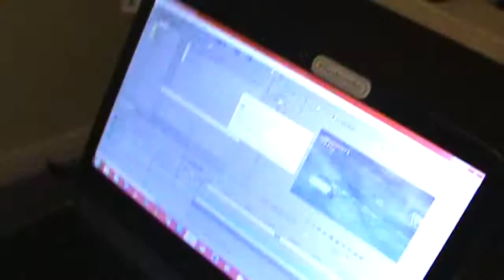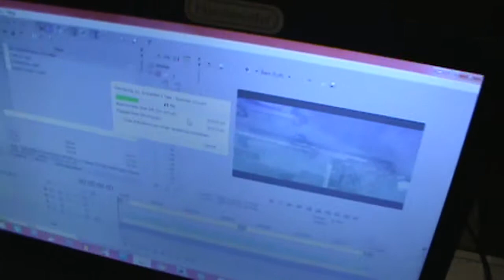New Channel Layout (Day 226 - 05/02/13)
It sucks. Truly.

- - Links - -
LET'S PLAYS